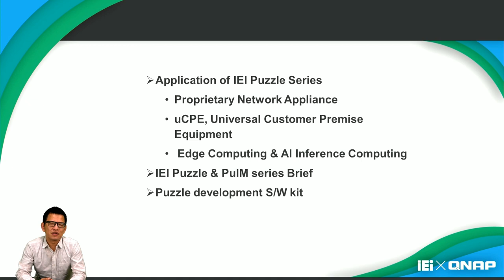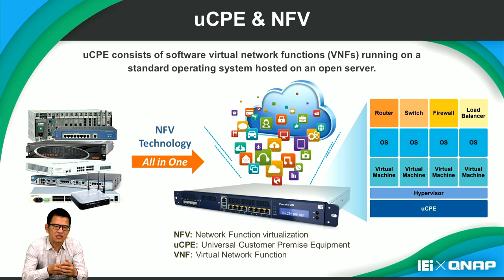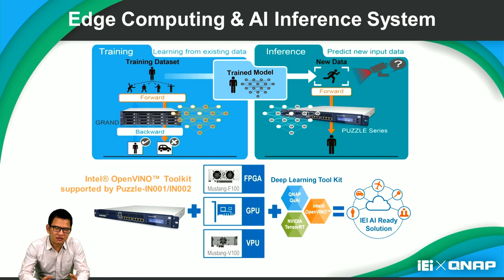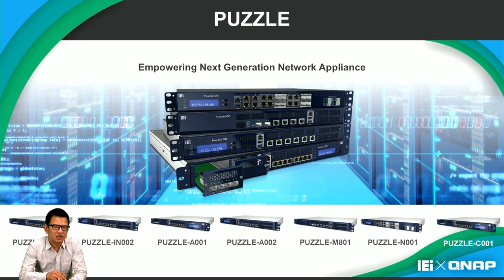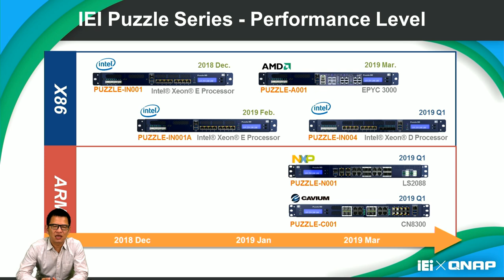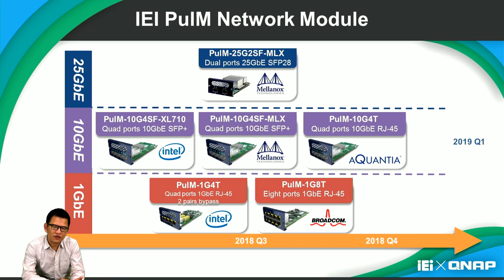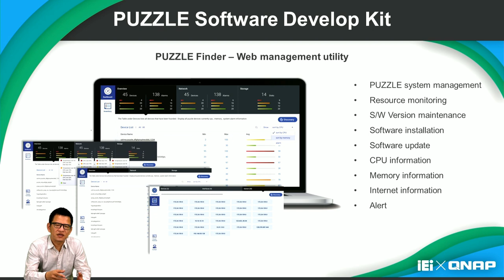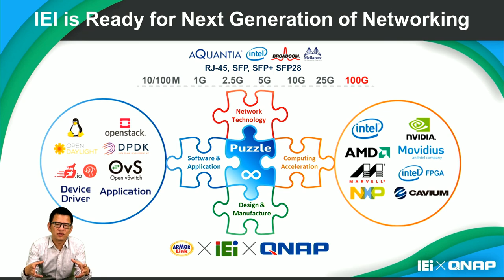Empowering Next Generation Network Appliance｜IEI PUZZLE series introduction (Closed Caption)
◎Overview
1. Application of IEI Puzzle Series
2. Proprietary Network Appliance
3. uCPE, Universal Customer
4. Premise Equipment
5. Edge Computing & AI Inference Computing
6. IEI Puzzle & PulM series Brief
7. Puzzle development S/W kit

◎Product Details
PUZZLE IN001🧩

◎Alibaba IEI Official Online Shop | Find more IEI products

IEI HDB-301R and QNAP DJ2 will be used for this 1080P live streaming event.